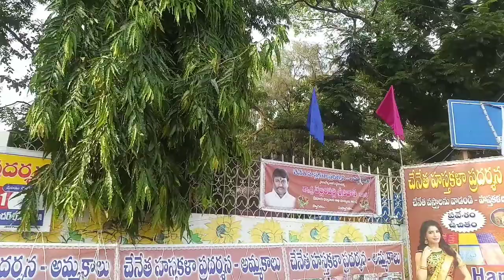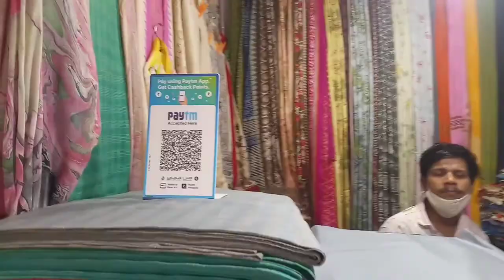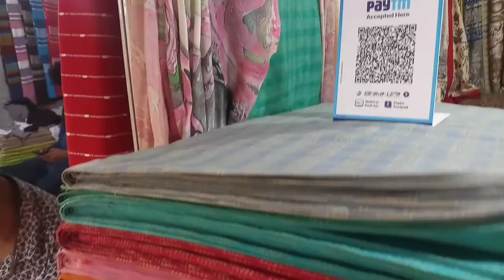చేనేత హస్తకళలు&అమ్మకాలు బాపు మ్యూజియo విజయవాడ //chenetha hasthakalalu ammakalu exhibition part -1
చేనేత హస్తకళలు మరియు అమ్మకా లు బాపు మ్యూజియం బందరు రోడ్డు విజయవాడ  part-1  14 September 2021

చేనేత హస్తకళలు&అమ్మకాలు బాపు మ్యూజియo విజయవాడ //chenetha hasthakalalu ammakalu

చేనేత హస్తకళలు మరియు అమ్మకాలు ఇక్కడ బాపు మ్యూజియం లో గత 20 రోజుల నుంచి నడుస్తోంది చాలా మంచి  సేల్స్ అవుతున్నాయ ట . 12 తారీకు లాస్ట్ డేట్ అన్నారు కానీ ఈ నెల 18 వరకు కొనసాగిస్తారు ఎవరైనా కొనాలనుకుంటే ఆ తేదీ లోపల వెళ్ళిపోవచ్చు చాలా మంచి మంచి వస్తువులు అమ్ముతున్నారు ఇక్కడ వంట కు సంబంధించిన వస్తువులు, చిన్న పిల్లల ఆట బొమ్మలు,  వాల్ పెయింటింగ్,  వుడ్ వర్క్, బెంగళూరు వుడ్ వర్క్ ఆర్ట్స్ మరియు ఆట వస్తువులు సాఫ్ట్ టాయ్స్ బట్టలు షూటింగ్ సెట్టింగ్ షాపింగ్ సెట్టింగ్ చీరలు మ్యాచింగ్ బ్లౌసేస్   కార్పెట్ వన్ గ్రామ్ గోల్డ్ ఐటమ్స్ కలంకారి చీరలు డ్రెస్సులు వంట కు సంబంధించిన కలెక్టర్ ఇతరములు, కర్టెన్స్ ఇతరములు కట్టర్స్ ఇతరములు,  ఆడవారికి ఉపయోగపడే వస్తువులు చాలా చాలా ఉన్నాయి. ఫ్యాన్సీ సారీస్ బెంగాలీ కాటన్ మహారాష్ట్ర డ్రెస్సెస్ ఇలా ఒకటే అని కాదు కార్పెట్ క చాలా బాగున్నాయి. జూసర్ ఎలక్ట్రికల్ కాకుండా చేత్తో చేసుకున్నవే వస్తువులు ఇక్కడ విరివిగా దొరుకుతున్నాయి ఆల్ టైప్స్ ఆఫ్ కట్టర్స్ మసాలా పౌడర్స్ చాలా చాలా మంచి సేల్స్ అవుతున్నాయి.  యూత్కి కావాల్సిన వస్తువులన్నీ హ్యాంగింగ్ టాప్స్ సారీస్ ఆర్టిఫిషియల్ గోల్డ్ ఐటమ్స్ ఒకటని కాదు అన్ని టీనేజ్ వాళ్లకి ఇంకా ఎక్కువగా దొరుకుతున్నాయి ఎగ్జిబిషన్లో టీనేజర్స్ ఎక్కువ కనిపించారు నాకు.  ఈజీగా మనకు ఉల్లిపాయలు బెండకాయలు అన్ని విధంగా కట్టర్ బాగున్నాయి ఇక్కడ మంచి రీజనబుల్ రేట్స్ లో ఉన్నాయి.  పూల కుండీలు వివిధ సైజుల్లో వివిధ రకాల్లో చాలా బాగా దొరుకుతున్నాయి కొండపల్లి బొమ్మలు కొత్త కొత్త డిజైన్స్ వివిధ రకాల్లో  వివిధ ఖరీదు లో ఉన్నాయి 18 వ తారీకు ఆఖరి తేదీ తర్వాత మళ్ళీ రెండు నెలల తర్వాత మళ్ళీ సేల్స్ ఉంటాయి ఇదే ప్లేస్ ల

చిరునామా:
చేనేత హస్తకళలు మరియు అమ్మకాలు,
బాపు మ్యూజియం,
బందరు రోడ్డు,
విజయవాడ,
ఆంధ్ర ప్రదేశ్

చేనేత హస్తకళల ప్రదర్శన మరియు అమ్మకాలు విజయవాడ telugu 3 October 2021

చేనేత హస్తకళలు మరియు ప్రదర్శన అమ్మకాలు బందరు రోడ్డు విజయవాడ సెప్టెంబర్ ఎండింగ్ లో అయిపోయిందండి, మళ్లీ రెండు నెలల తర్వాత పెడతారంట. ఎగ్జిబిషన్లో వస్తువులు చాలా బాగున్నాయండి ఎక్కడెక్కడినుంచో దేశం నలుమూలల నుంచి వచ్చారు దుప్పట్లు కాశ్మిరీ చీరలు కర్ణాటక వస్తువులు చెక్క వస్తువులు కాశ్మీర్ చీరలు కాశి కార్పెట్ కిచెన్ హోల్డ్ ఐటమ్స్ కట్టర్స్ మాత్రం చాలా బాగా  ఉన్నాయి.  మళ్లీ టూ మంత్స్ తర్వాత వస్తారంట కాకపోతే ఏంటంటే మనవీడియోలు నాలుగైదు దాకా అయ్యాయి ఇంట్రడక్షన్ మాత్రం తప్పకుండా అది పెట్టాల్సిందే ఎందుకంటే నేను ఒకవేళ అది లేకుండా పెట్టాను అనుకోండి,  ఏమీ అర్థం కాదు ఎవరికి అందుకనే ఫస్ట్ లో కాసేపు అలా పెట్టాను తర్వాత మాత్రం అంత వేర్వేరుగా పెట్టండo గమనిస్తారని అనుకుంటున్నా, ఎగ్జిబిషన్ లో ఉన్నవి అందరూ చూసి తెలుసుకుంటారు అనే ఉద్దేశంతో పెట్టాను థాంక్యూ మీరు అక్క